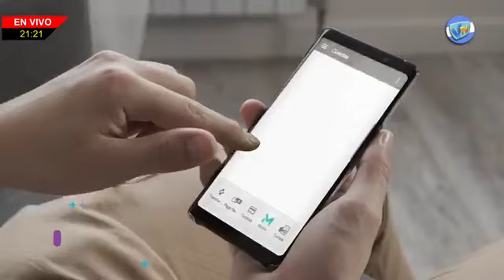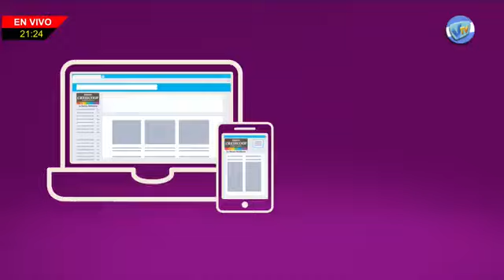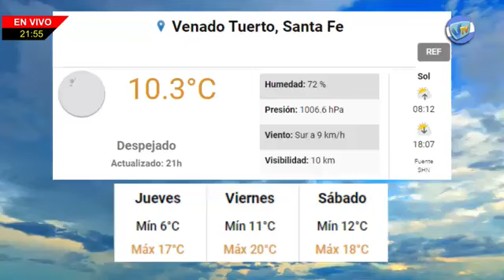NHD - 20 de Junio de 2024